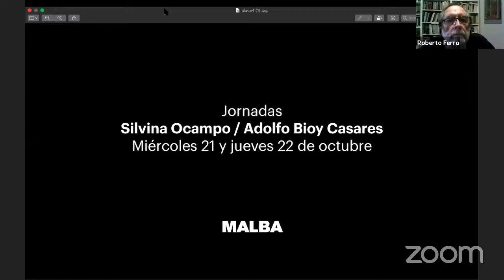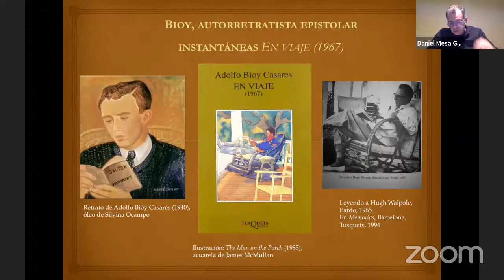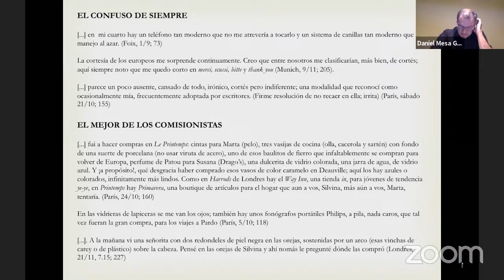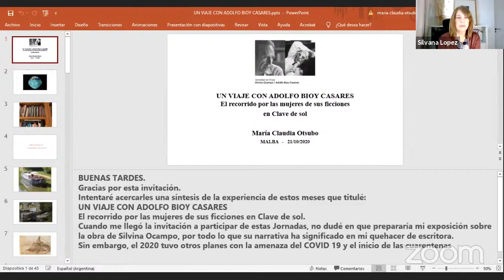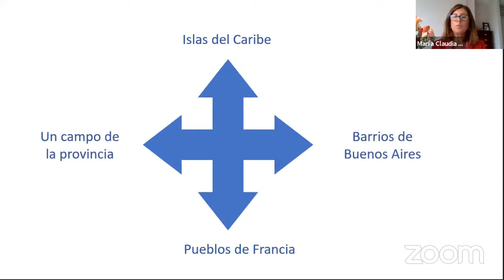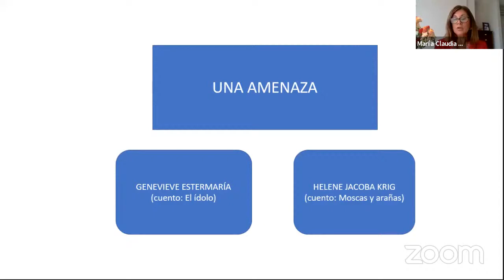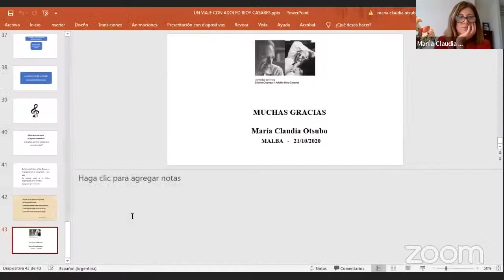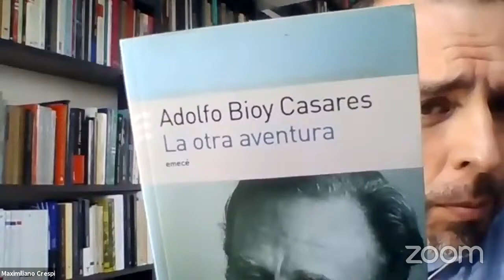Presentación Jornadas Silvina Ocampo, Adolfo Bioy Casares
Las Jornadas Silvina Ocampo/Adolfo Bioy Casares son una iniciativa del Instituto de Literatura Hispanoamericana de la Facultad de Filosofía y Letras (UBA) con el objeto de recoger nuevas miradas acerca de sus obras y trayectorias de vida. Situados en la encrucijada de la tradición y la vanguardia, la escritura, tanto de Silvina Ocampo como de Adolfo Bioy Casares, se abre a múltiples posibilidades en las que se trama buena parte de las inflexiones de la teoría y la crítica literaria contemporánea: frente a perspectivas innovadoras acerca de lo que puede ser la literatura y a pensamientos de ruptura que les atribuimos, nada es más oportuno que un encuentro de estas características y con tales protagonistas.